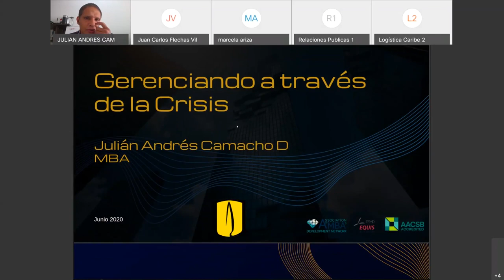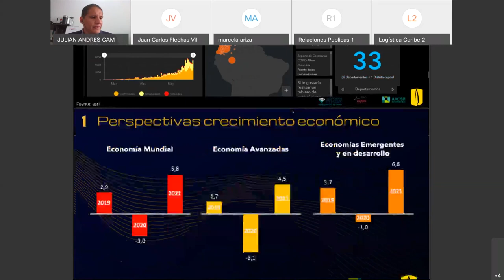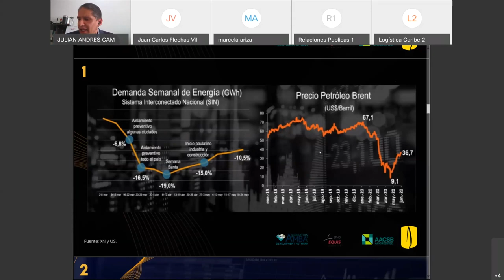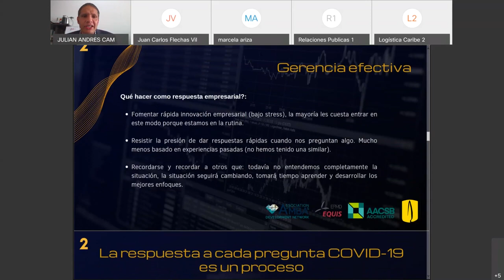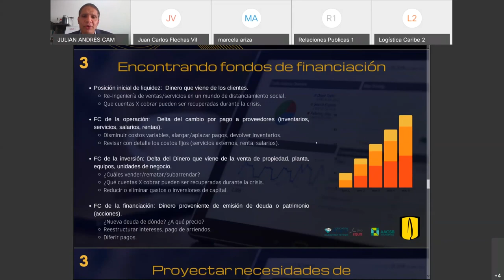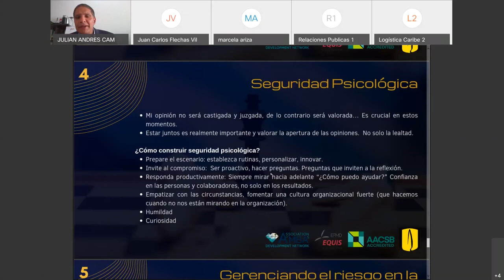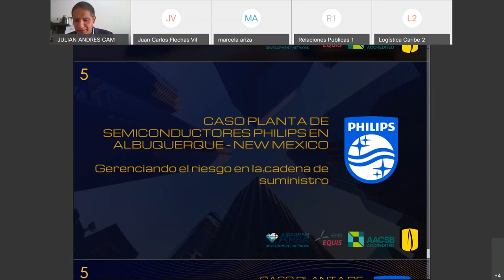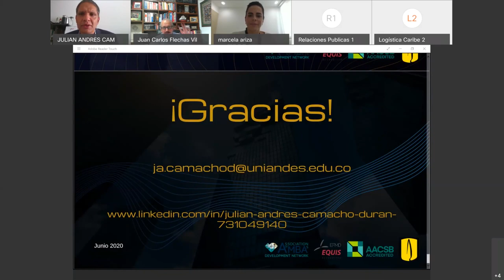Gerenciando a través de la Crisis 20200610 1312 1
Consultorio Empresarial virtual virtual, estamoscontigocaribe @uniandescaribe